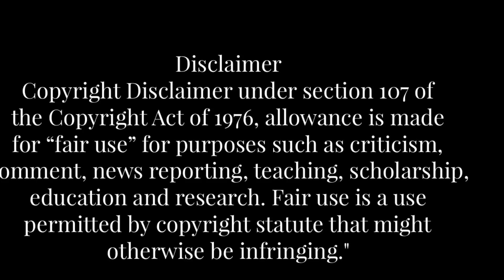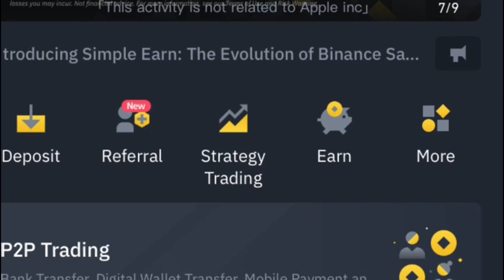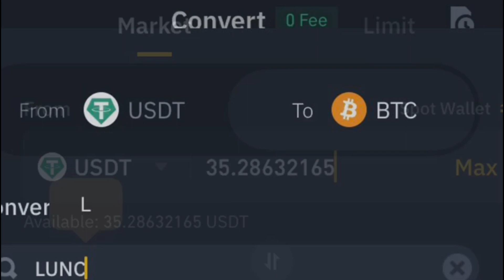How To Trade In Binance with zero (0) Fee🔥IN TELUGU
Binance was founded by Changpeng Zhao, a developer who had previously created high frequency trading software. Binance was initially based in China, but later moved its headquarters out of China following the Chinese government's increasing regulation of cryptocurrency.

In 2021, Binance was put under investigation by both the United States Department of Justice and Internal Revenue Service on allegations of money laundering and tax offenses.The UK's Financial Conduct Authority ordered Binance to stop all regulated activity in the United Kingdom in June 2021.

In 2021, Binance shared client data, including names and addresses, with the Russian government.